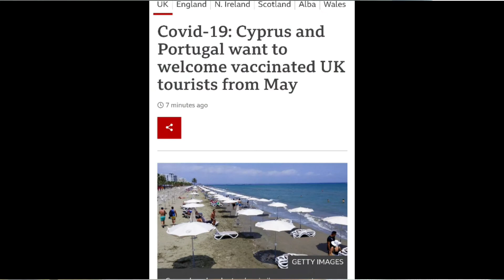Cyprus is a country opening its doors from May 1st - Vaccine needed.